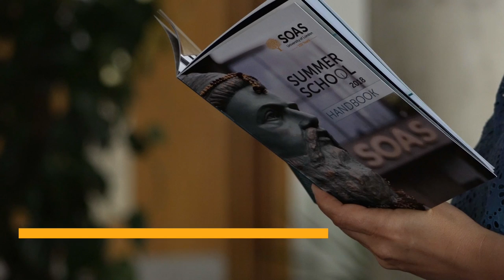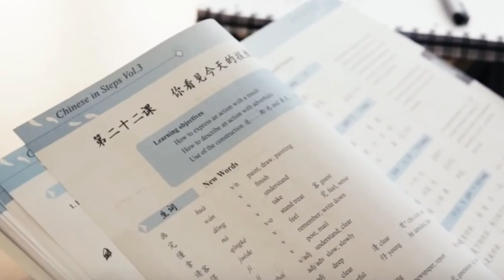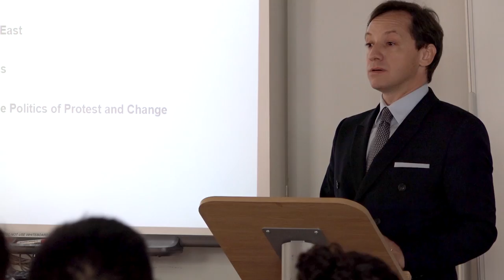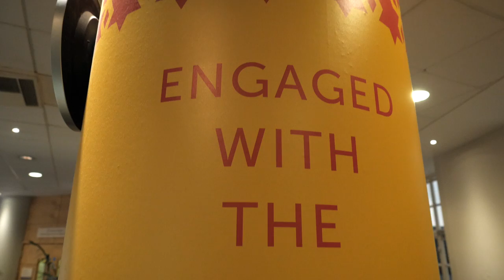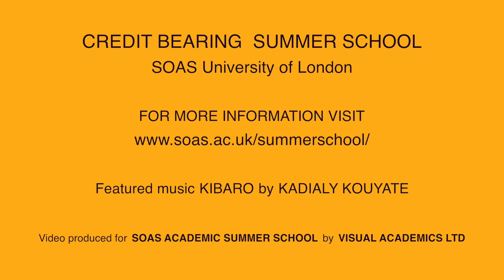Credit Bearing Academic Summer School at SOAS University of London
Find out more about the new Credit Bearing Summer School courses offered at SOAS